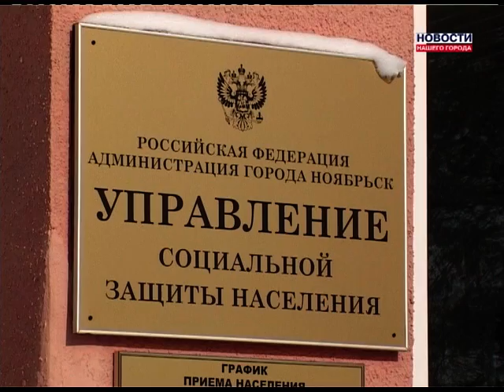Новое о многодетных семьях